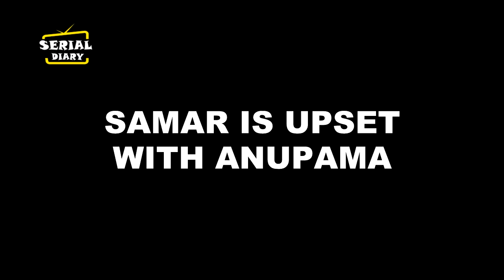ANUPAMA || SAMAR भरेगा सारे परिवार के सामने NANDINI की मांग।